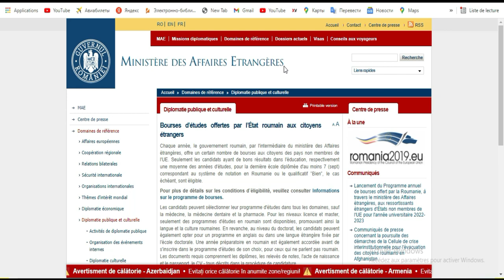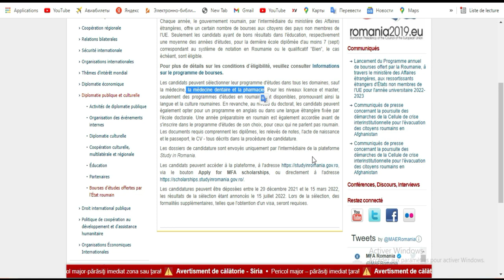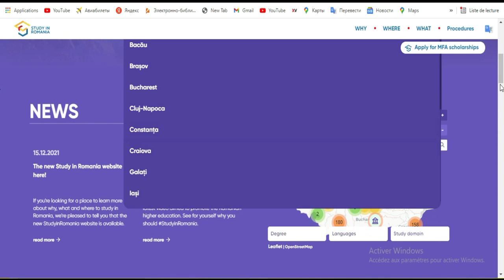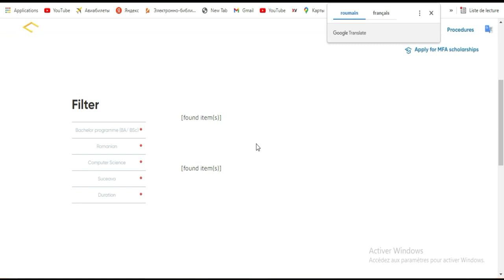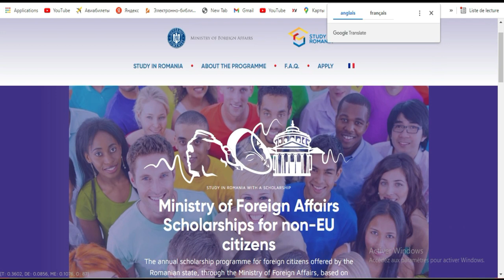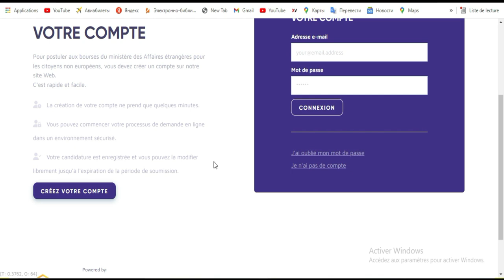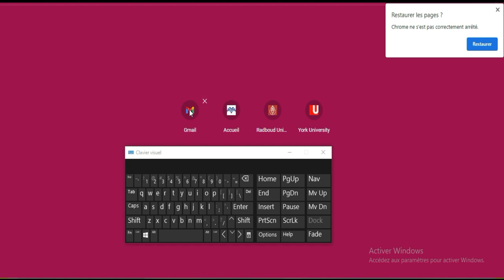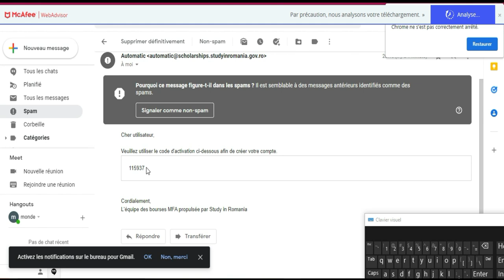Etudiez gratuitement en Roumanie 2022[ Entirement Finance'] Etape 2 ,3 candidature